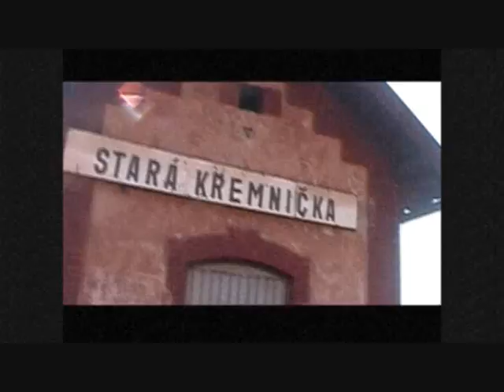Arrival combat train STEFANIK / Príjazd pancierového vlaku Štefánik do Starej Kremničky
Arrival combat train STEFANIK in Old Kremnicka